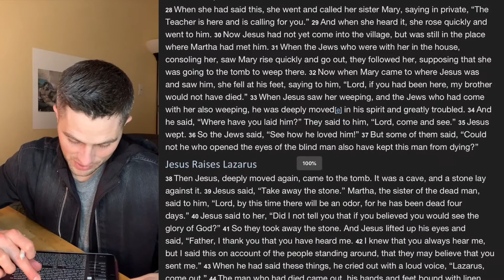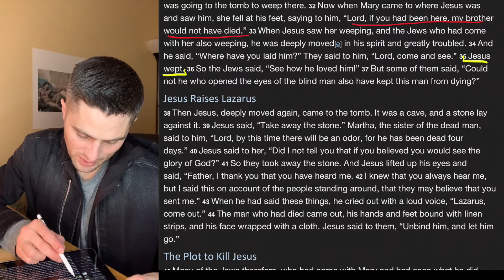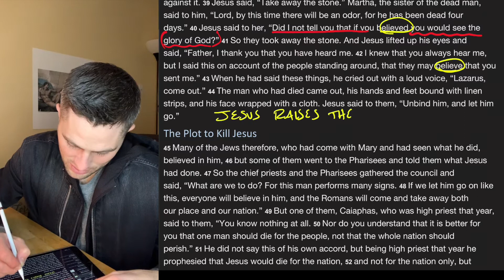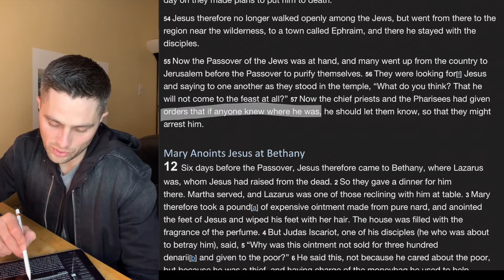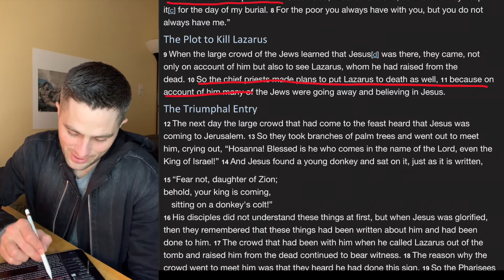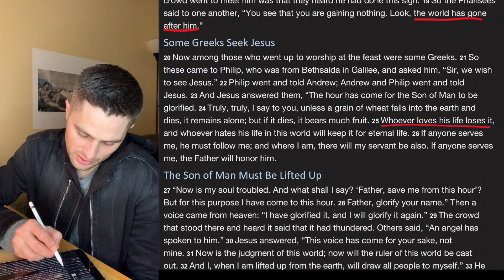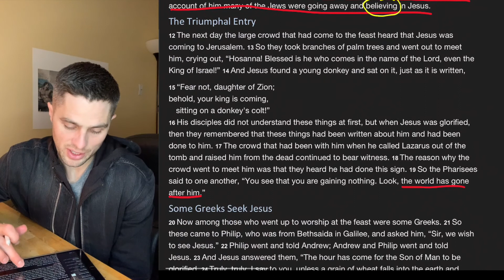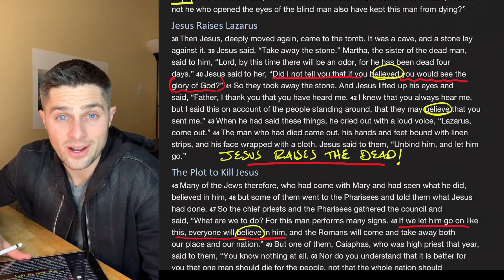Bible Time // John 11:28 - 12:26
-Craig